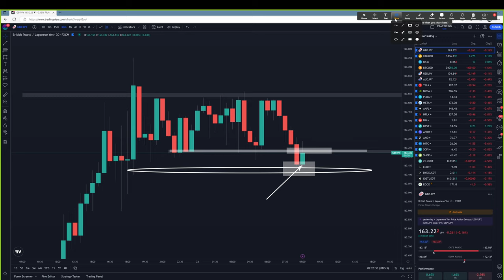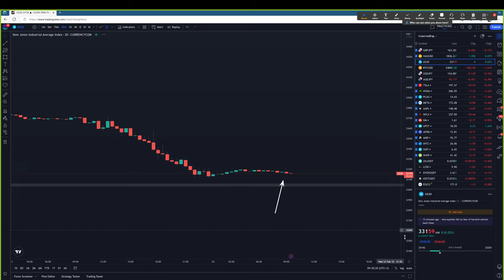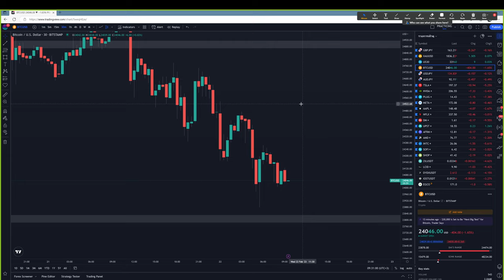Forex | 22 ก.พ. 66 | แนวโน้มทองคำ & GBP/JPY | วันนี้เทรดยังไงดี? - วิเคราะห์ GOLD & GBP/JPY & BTC